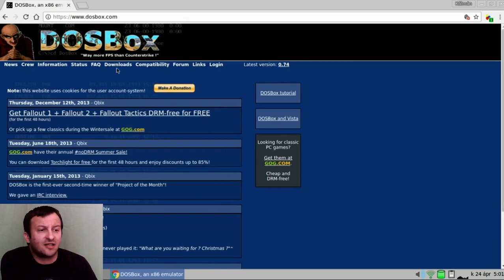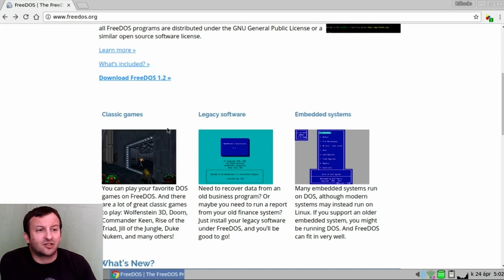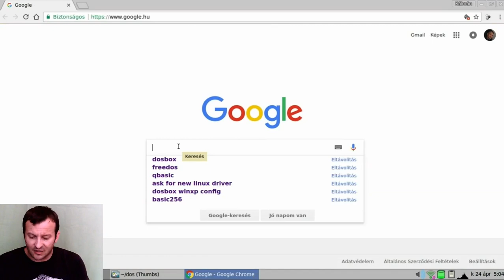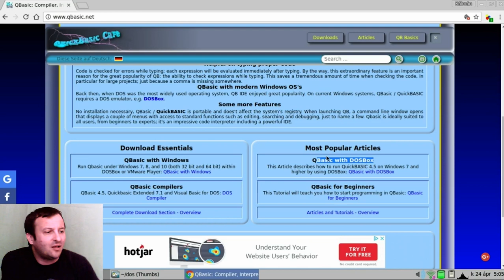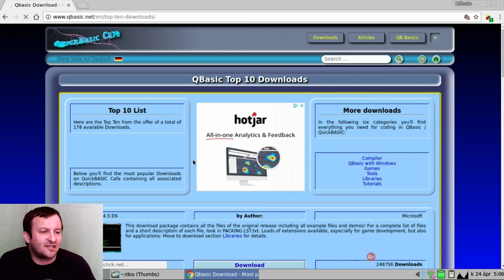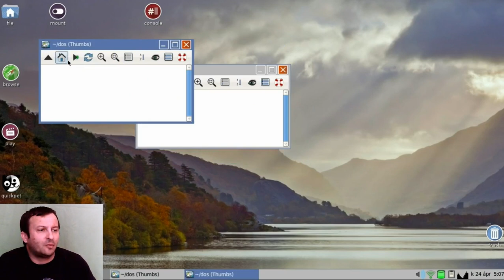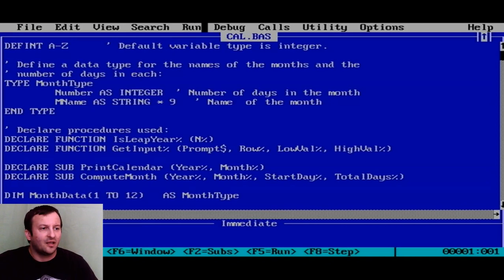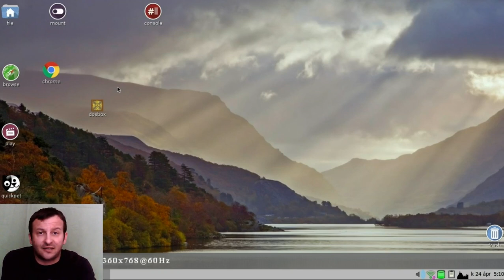QBasic 7.1 PDS futtatása DosBox alatt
Előkerült egy QBasic tankönyv és most jó lenne kipróbálni, de hogyan?
Erre a megkeresésre, erre a kérdésre szeretnék egy videóval segítséget nyújtani, fogadjátok nagy szeretettel.
A kérdés ugyan egy régi XP -s gépről szól, de mivel nekem nincs olyan, így az aktuális rendszerem alatt mutatom meg, a lényeg gyakorlatilag nem különbözik.